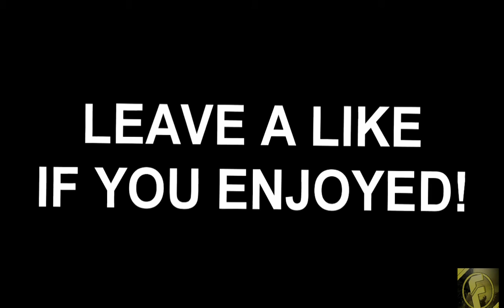Channel Introduction /Deadheads Gameplay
Hope you guys enjoyed be sure to let me know what weapons you want me to review or try out :) or any challenges